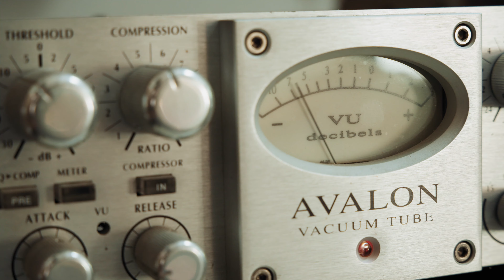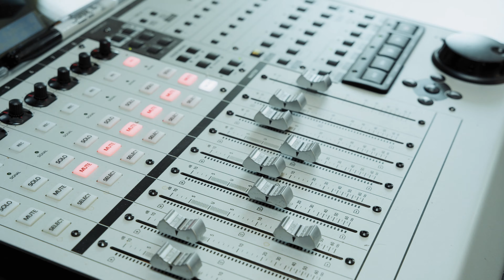The Stranglers - The Lines (R̶a̶t̶ Track Chat)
Welcome to our next R̶a̶t̶  Track Chat, where we get a sneaky listen and behind the scenes insight from JJ, Baz and producer Louie Nicastro on tracks from the new album Dark Matters.

Film by Simon Whitehead.